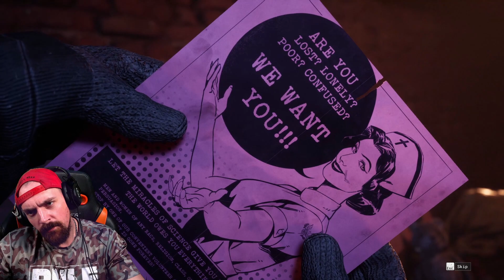Horror an HALLOWEEN - The Outlast Trials Closed Beta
Ich durfte die The Outlast Trials Closed Beta spielen. Warum ich mir das angetan habe, weiß ich nicht aber ich kann nicht mehr schlafen. xD

10% mit Code: EGOWHITY
20% mit Code: EGOWHITY20

Mein Equipment:
Avermedia 4k Capture Card*
Mein Mikrofon*
Playstation 5*
Meine Tastatur*
Xbox Series X*

Durch den Kauf eines Produktes